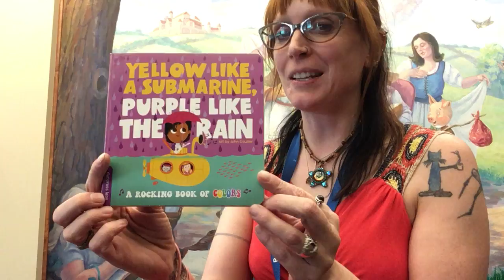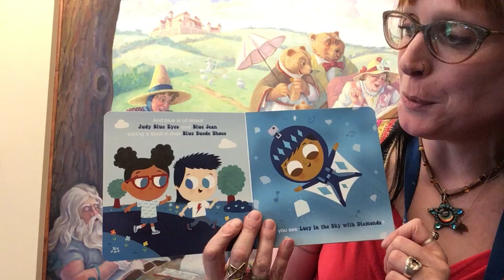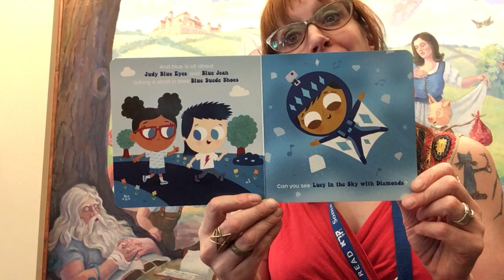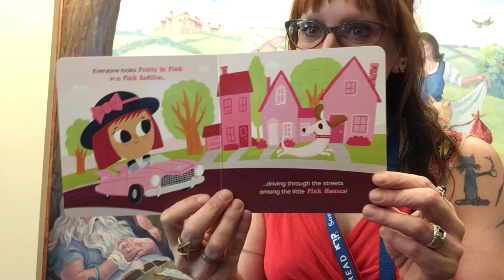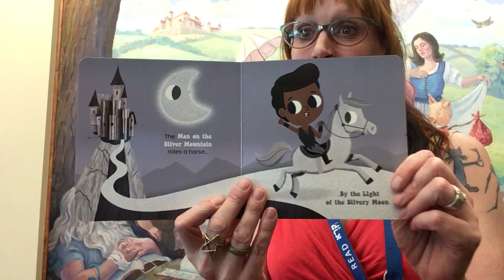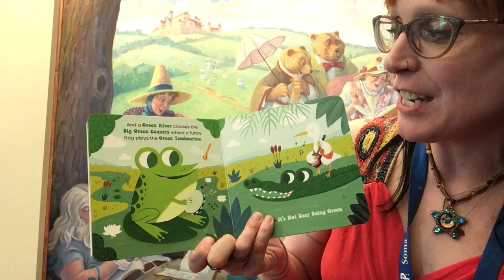Virtual Storytime: 'Yellow like a Submarine, Purple like the Rain'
Rock out this storytime with the new book by Duopress Labs "Yellow like a Rainbow, Purple like the Rain," illustrated by John Coulter.

[Video description: Children's Librarian Miss Andrea starts the video with wiggles, wiggling each part as she says them. She then reads today's picturebook, holding it up so you can see the pictures. The illustrations feature a colorful assortment of characters, including a yellow submarine, a playful earth with a guitar, a child with a strawberry basket, and other fun pictures. Every page features different shades of one color. After the book, Miss Andrea holds her thumbs in different positions as she says what her thumbs are doing, and then ends the video with saying goodbye.]